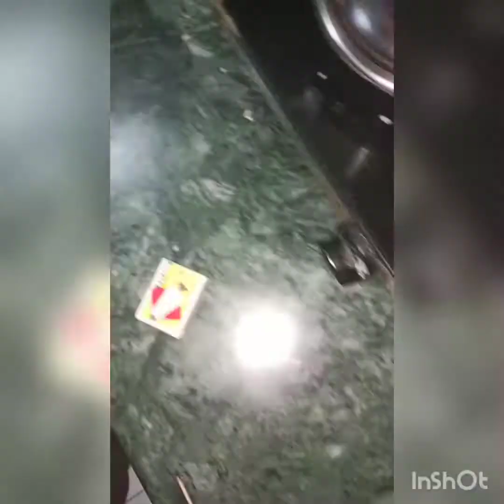Vlog 9 khaiboifitting assamesevlog |Egg Curry With Secret Ingredient